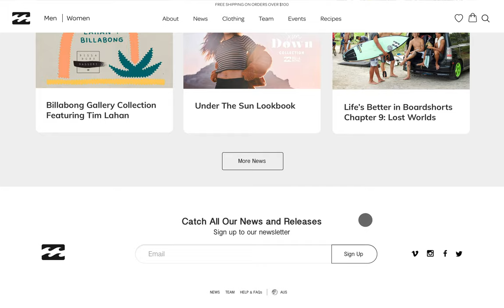Billabong Global Landing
A Billabong landing page concept for their global site.